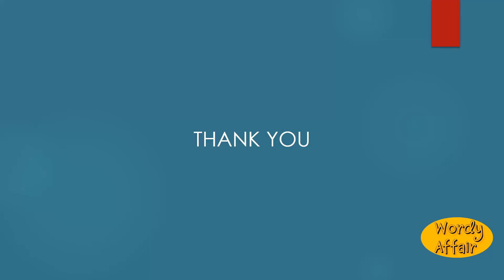Bambocciade Meaning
A representation of a grotesque scene from common or rustic life.

In this video, you will learn "Bambocciade" Meaning and pronunciation in English.

Wordy Affair